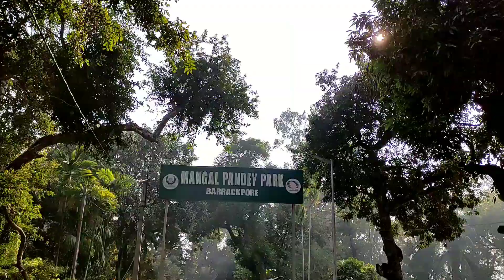The Heritage Of Revolutionary India Mangal Pandey Park I Barrackpore I North 24 Parganas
Mangal Pandey was an Indian soldier who played a key part in the events immediately preceding the outbreak of the Indian rebellion of 1857. He was a sepoy in the 34th Bengal Native Infantry regiment of the British East India Company. In 1984, the Indian government issued a postage stamp to remember him.

Born: 19 July 1827, Nagwa

Died: 8 April 1857, Barrackpore.

He was Known for Indian independence fighter, His parents Divakar Pandey, Abhairani Pandey.